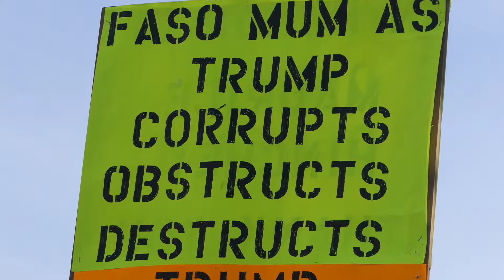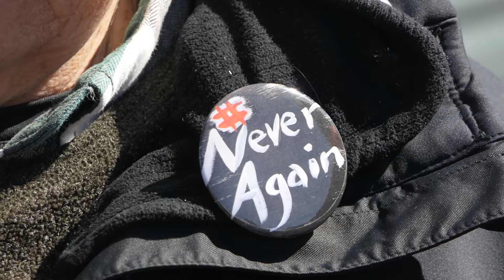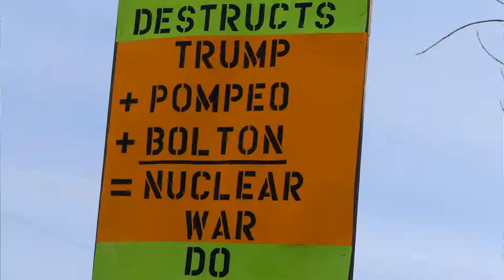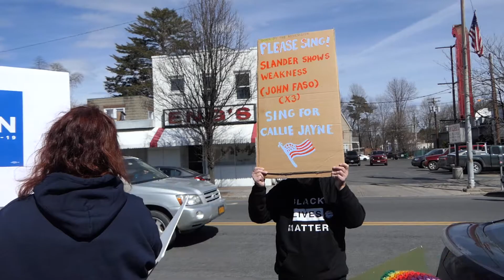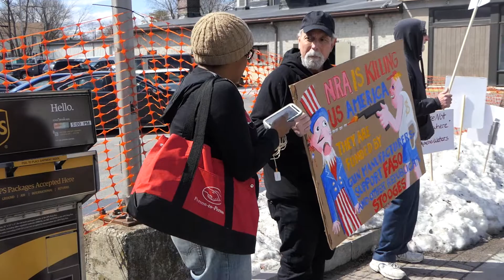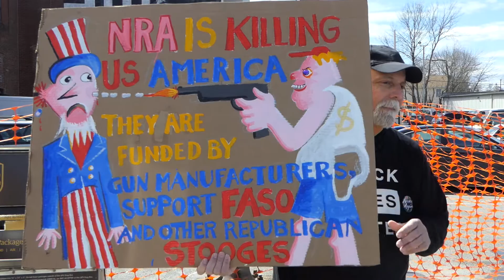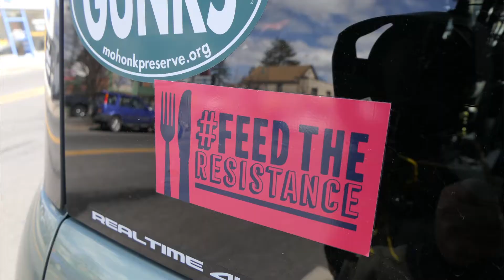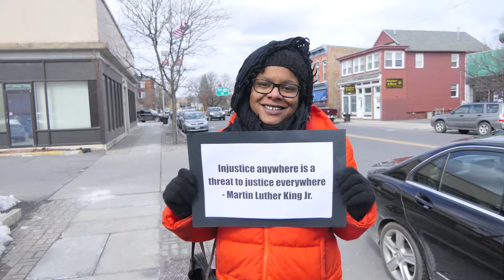Faso Friday Sing for Callie Jayne Edition VIDEO 03 23 2018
FASO FRIDAY VIDEO
SING FOR CALLIE JAYNE EDITION
MARCH 23, 2018
with Tin Horn Uprising